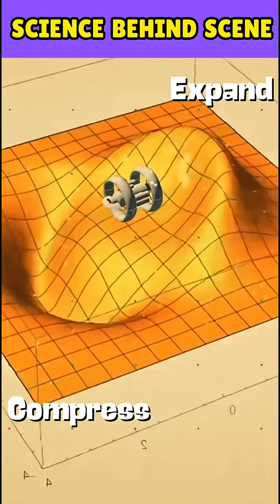Can We Really Travel Faster Than Light? | Warp Drive Explained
Remember that mind-bending jump scene in Guardians of the Galaxy where they zip across the galaxy in seconds?
What if I told you — science has actually been thinking about how to make that possible?

In this video, we explore Warp Drive technology, the concept of bending space-time, and what it would take for humans to achieve faster-than-light travel. From Einstein’s theory of relativity to the mind-blowing Alcubierre Drive, let’s break down how sci-fi could one day become sci-reality.

(Warp drive explained, faster than light travel, Alcubierre Drive, warp speed, Guardians of the Galaxy space jump, speed of light travel, Einstein relativity explained, time dilation, interstellar travel, real warp drive, NASA warp research, space technology future, how to travel faster than light, bending space-time, sci-fi explained)

[Warp Drive, Faster Than Light, Alcubierre Drive, Guardians of the Galaxy, Space-Time, Einstein Relativity, Interstellar Travel, Time Dilation, Space Exploration, Sci-Fi to Reality]